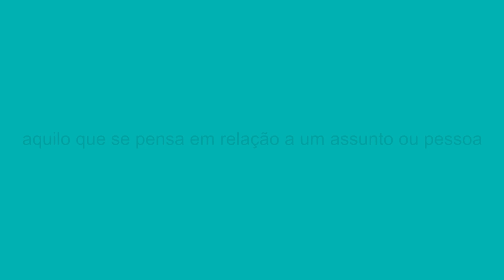Opinião: meio ambiente precisa ser cuidado por todos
ONU busca medidas para garantir melhorias, mas em casa todos podemos fazer a nossa parte.